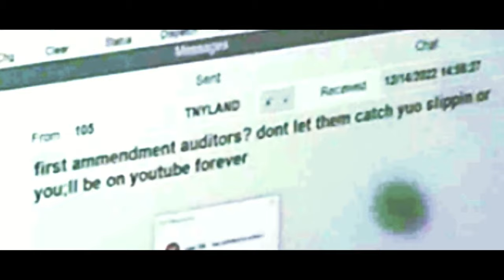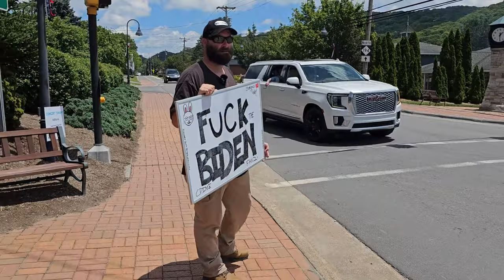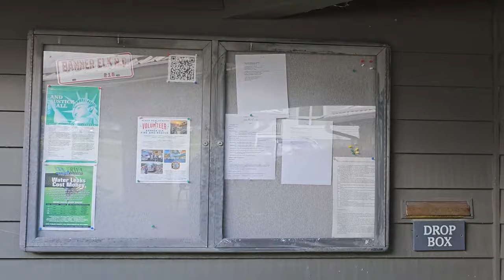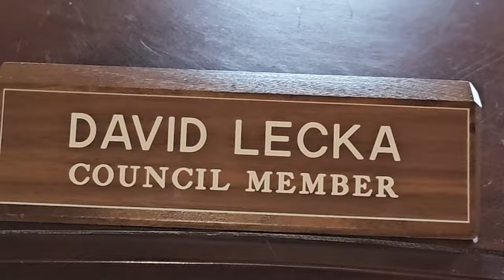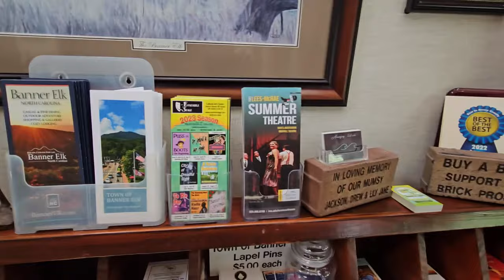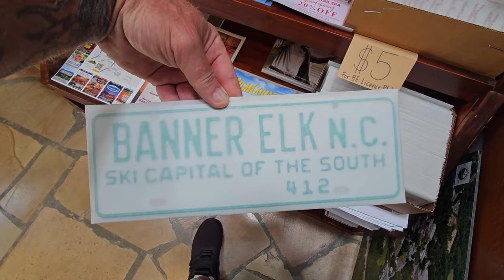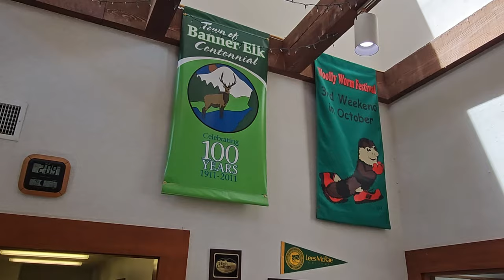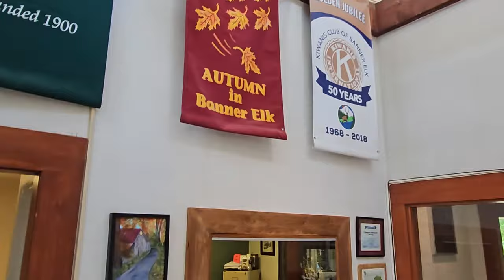**HUGE UPDATE NEAR THE END** SPRUCE PINE POLICE CHIEF VS BANNER ELK POLICE CHIEF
**HUGE UPDATE NEAR THE END** SPRUCE PINE POLICE CHIEF VS BANNER ELK POLICE CHIEF @TheBenghaziRabbit @HPRNews

Spruce Pine Police Department
Police station
11050 NC-226, Spruce Pine, NC 28777, United States

Banner Elk Police Department
Police station
Town of Banner Elk, NC, North Carolina
583 Main St E, Banner Elk, NC 28604, United States